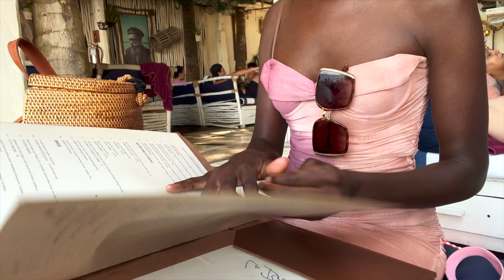La Brisa Bali Breathtaking Views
Bali Vlog: La Brisa Bali
If you're searching for a breathtaking view of the sunrise or sunset, this place is definitely worth checking out. Keep in mind that you'll need to spend a minimum of 700,000 IDR to secure a front table. But the bench not far from the front has a non minimum spend requirement. Despite being on the bench, I still managed to enjoy some fantastic views.

Food & drinks
The pizza I tried was quite delicious, and the drink prices were average. I had passionfruit/mango juice. One drawback is that you can't hail a ride service like Gojek (uber alternative) directly from the location. Instead, you'll have to arrange transportation through the reception, which may cost a few hundred IDR more than using Gojek.